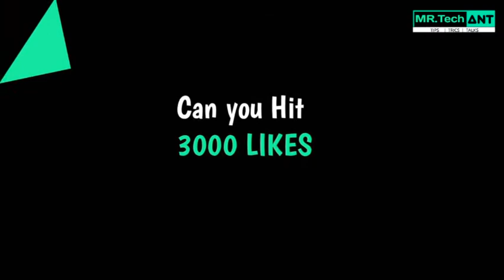Top 5 best Cool ringtone for boys || best attitude cool ringtones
. MR.Tech ANT .

Attitude best ringtone for boys

Top 5 Best Cool Ringtone for boys | Download

1.Allu arjun ft.lucky
2.Bass drop
3.sakhiya × let me
4.easy easy
5.hayati

Bonus :- pubg mix

 Note: THIS RINGTONES-MUSIC ARE NOT OWNED BY US. IF YOU ARE THE OWNER/CREATOR OF THESE ANY RINGTONE & INFRINGE COPYRIGHT.